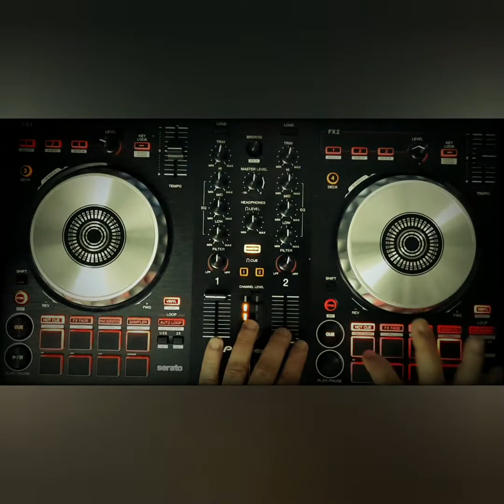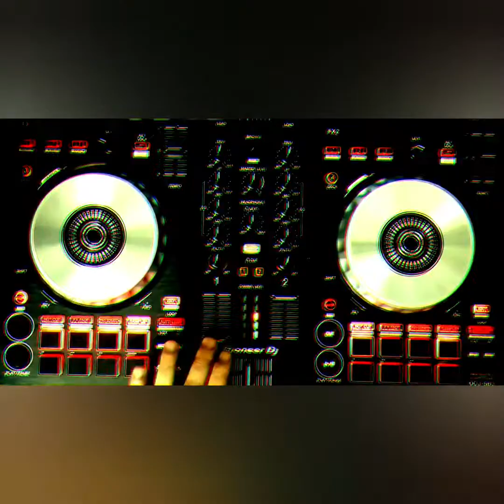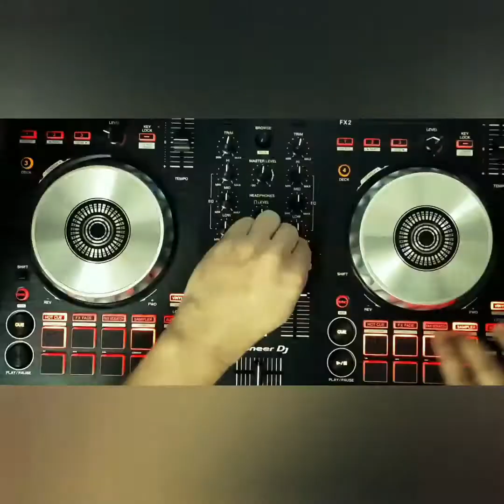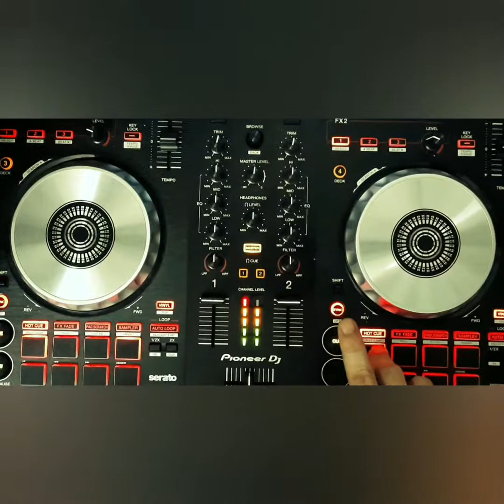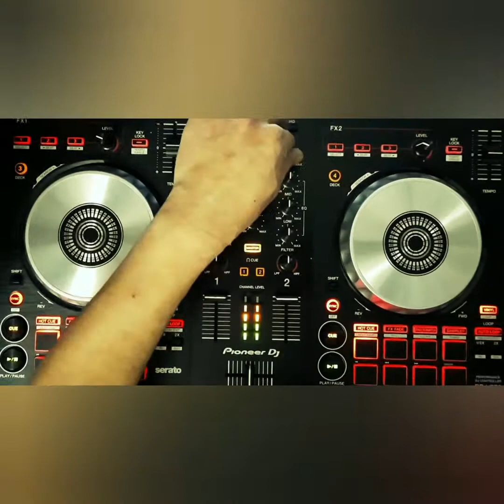Hip-Hop Party Moombahton, Bootleg, Dancehall, Basshall ( kickx remix )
Tracklist⤵️

1.Soulja Boy - Crank That ( Damian Twilt & Luciano Martina )
2.Bhad Bhabie & Kodak Black - Bestie ( Jurab X Michael 3.Fortera )
4.Sean Paul - Get Busy ( Ayogabs Bootleg )
5.Blu Cantrell Ft. Sean Paul - Breathe ( D'Marudo Remix )
6.Jay-Z - Dirth Of Your Shoulder ( Richastic Remix )
7.Dmx - Get It On The Floor ( Moombahteam Bootleg )
8.Khia - Her Neck Her Back ( Moombahton Remix )
9.Dillion Francis & Dj Snake - Get Low ( W&W Remix )
10.Kanye West & Amin Van Buuren - Niggas In Paris vs Blah Blah Blah ( Remix )
11.Fatman Scoop - Clap Your Hands Up In The Air ( Accapella )
12.Don Omar Ft. Lucenzo - Danza Kuduro